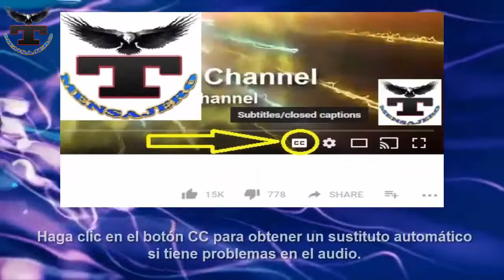Lluvia de estrellas Cuadrántidas primer fenómeno astronómico del 2021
Tmensajero - Lluvia de estrellas Cuadrántidas: primer fenómeno astronómico del 2021.

El 2021 nos sorprenderá con conjunciones planetarias y eclipses de Luna y de Sol. La lluvia de estrellas Cuadrántidas será el primer motivo para mirar al cielo este año.

Las Cuadrántidas inauguran el calendario de eventos astronómicos de 2021; esta lluvia de estrellas ya empezó, aunque según la NASA, el punto máximo de observación será entre la noche del 3 y la madrugada del 4 de enero.

Esta esperada lluvia de meteoros, se genera desde un cometa destrozado bautizado como 2003 EH1, y que alcanza una actividad de 120 estrellas visibles por hora, lo que convierte a las Cuadrántidas en una de las más activas del año, junto a las Perseidas, popularmente conocidas como las lágrimas de San Lorenzo, en agosto, y las Gemínidas en diciembre.

La circunstancia de que la Luna nueva se produzca el 6 de enero facilita la oscuridad necesaria del cielo nocturno para observar este fenómeno en las mejores condiciones. Las Cuadrántidas son meteoros de velocidad moderada que radian de la constelación del Boyero o Bootes. Sin embargo, reciben el nombre de la desaparecida constelación de Quadrans Muralis, que ocupaba parte del actual Boyero.

El cuerpo progenitor de las Cuadrántidas fue probablemente identificado como el asteroide 2003 EH1, que se cree que fue a su vez el cometa C/1490 Y1 que observaron astrónomos chinos, japoneses y coreanos hace unos 500 años.

La fuente de la lluvia de meteoros de las Cuadrántidas eran desconocida hasta diciembre de 2003 cuando Peter Jenniskens del Centro de Investigación Ames de la NASA halló evidencias de que la lluvia de meteoros se originaba en 2003 EH1, un asteroide que es probablemente un pedazo de un cometa que se rompió hace unos 500 años. La Tierra cruza la órbita de 2003 EH1 en un ángulo perpendicular, lo que significa que avanzamos rápidamente a través de los restos del asteroide. Es por eso que la lluvia es tan breve.

La mejor hora para ver la lluvia de estrellas es a las 02:00 horas y será visible desde la Ciudad de México, pero se recomienda alejarse de las zonas con mucha contaminación lumínica para apreciar mejor el fenómeno.

Se espera que las Cuadrántidas alcancen su pico máximo la noche del 3 al 4 de enero, aunque la noche del 2 al 3 y del 3 al 4 de tendrán su máxima actividad. El momento pico de las Cuadrántidas es breve, por lo general no dura más de una hora, y no siempre ocurre a la hora prevista. Los observadores de todo el mundo tendrán que estar atentos durante la noche.

"Una motivación extra para salir y ver las Cuadrántidas es la reputación de la lluvia de estrellas de producir espectaculares bolas de fuego", dijo Brian Day del Centro de Investigación Ames de la NASA. "No sólo estas bolas de fuego son eventos visuales memorables, sino también tienen un interés científico."

Aunque las Cuadrántidas pueden ser numerosas, son menos observadas que otras conocidas lluvias de estrellas. Uno de los motivos es el tiempo. La lluvia alcanza su máximo a principios de enero, cuando el invierno está en su máximo en el hemisferio Norte. Las tormentas y el frío tienden a mantener a los observadores en sus hogares. Pero quienes están dispuestos a luchar contra esos elementos, manteniendo sus ojos en el cielo podrían ser recompensados con un gran espectáculo.

Te compartimos una transmisión para que sigas esta noche la lluvia de estrellas Cuadrántidas en vivo y recuerda que mañana tendrás otra oportunidad de mirar al cielo.